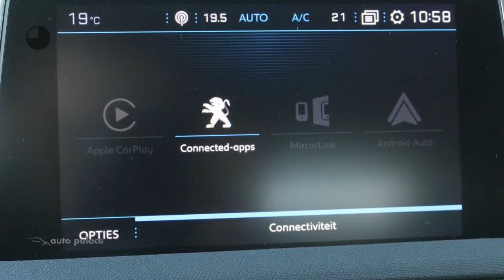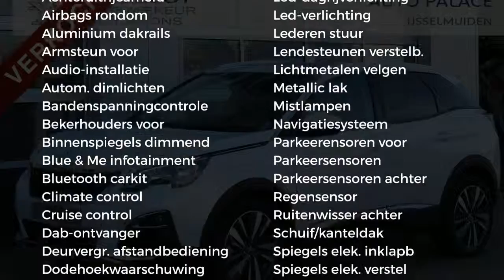Peugeot 3008 1.5 BlueHDi 130pk Blue Lease Premium | Navi | Compleet!